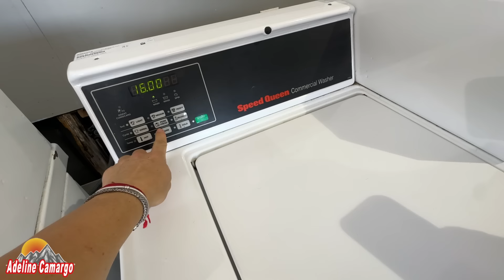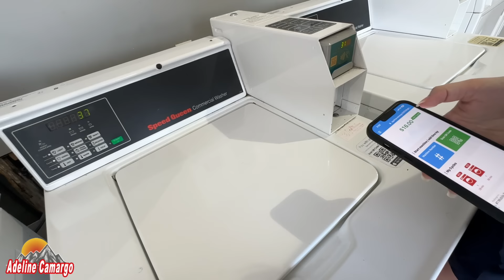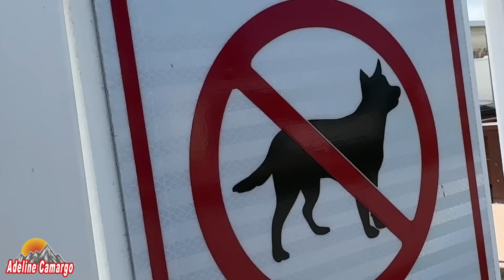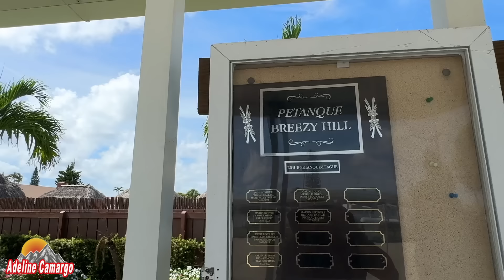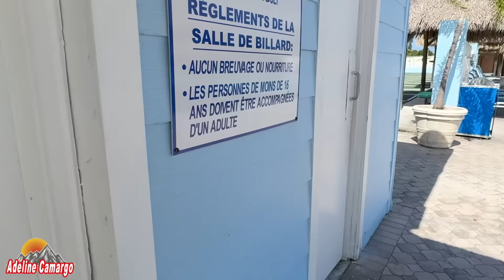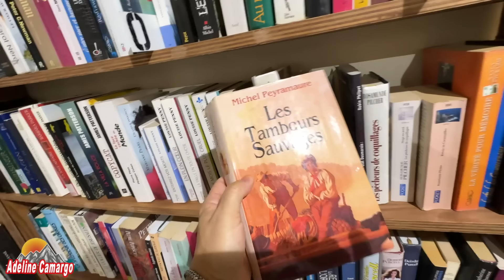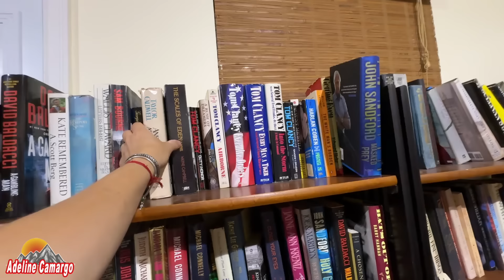Faltou freio no motorhome , andamos mais de 10 milhas so com freio motor + tour do camping